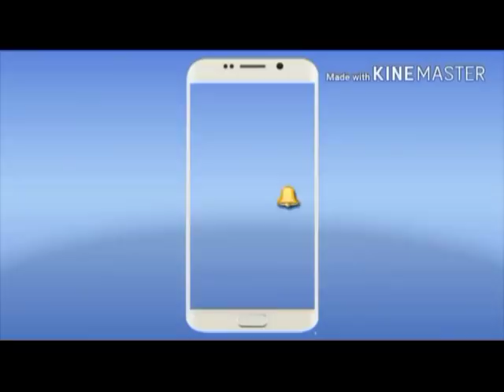लोहरसेमी गांव में इंटर कॉलेज भवन की जीप उपाध्यक्ष ने रखी आधारशिला